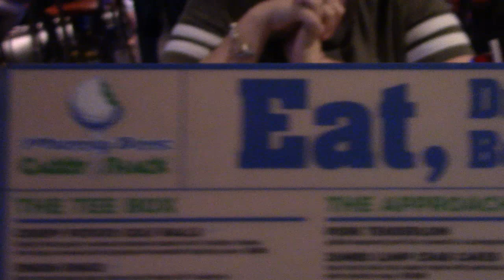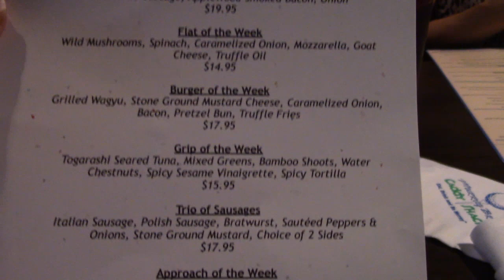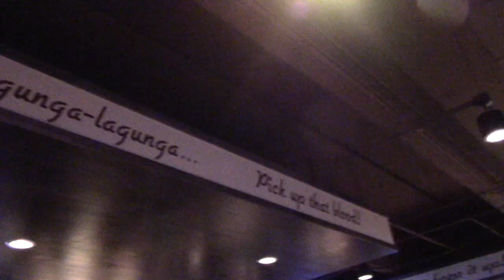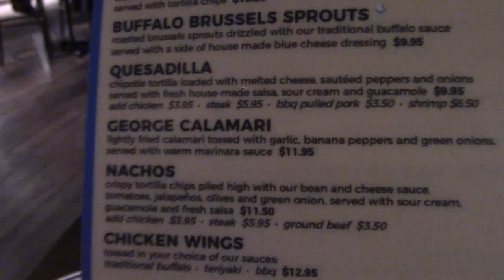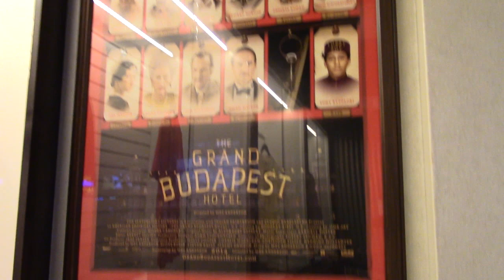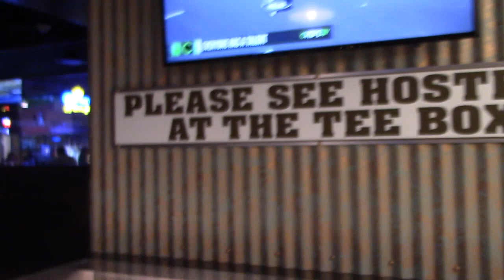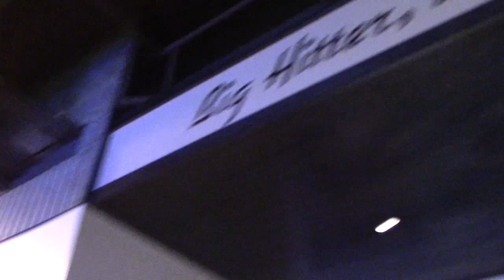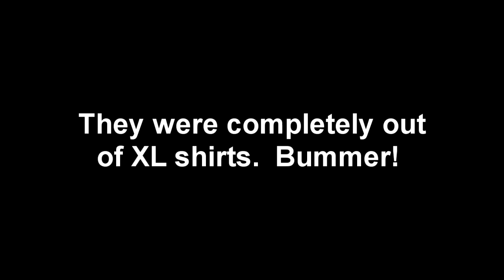The Murray Bros. Caddyshack Bar & Grill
Matt & Becky go out with their "Restaurant Crew" and visit the Murray Brother's Caddyshack Bar & Grill and try their food and give their review of the place.